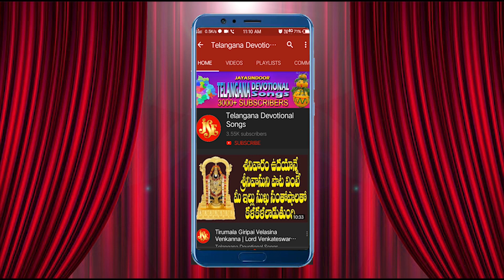Sambosankara | Lord Shiva Telugu Devotional Songs | Jayasindoor Telangana Devotional Songs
Song Name: Kailasavasa Shiva Shambo Shankara
Singer: Anil Kumar
Lyrics: Maddiveni Srinivas
Album No: JSE-0128
Similar Searches:
Bhakti Songs
Bhakti Songs Telugu
Devotional Songs
Telugu Songs
Jayasindoor Songs
Shiva’S Videos
Shiva Songs
Shiva Patalu
Songs Of  Shiva
God Songs
Kailasavasa Shiva Shambo Shankara Songs
Anil Kumar Songs
 Maddiveni Srinivas Songs